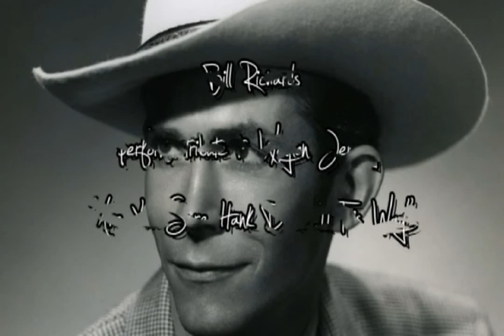Are You Sure Hank Did It This Way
Bill Richards performs a Waylon Jennings tune "Are You Sure Hank Done It This Way" - check out more